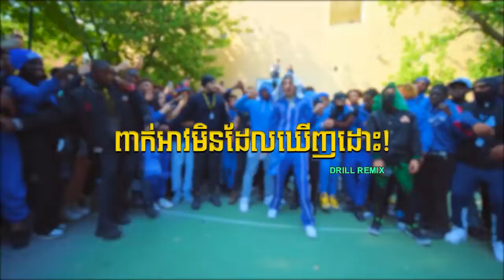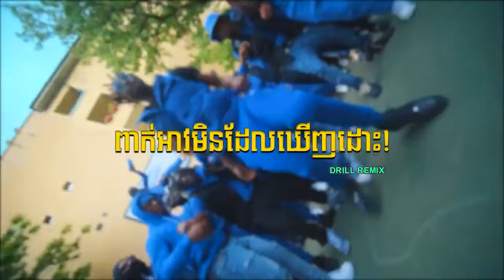ពាក់អាវមិនដែលឃើញដោះ DRILL REMIX BY YORNG X1